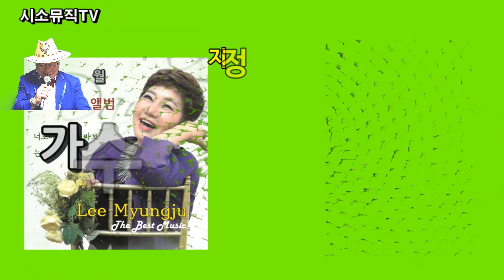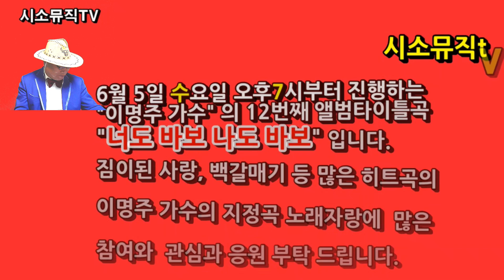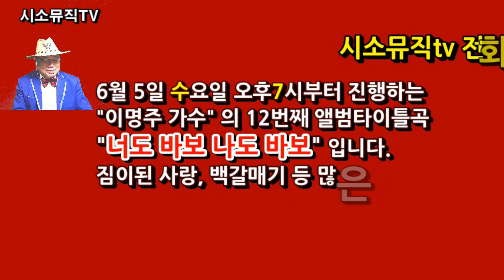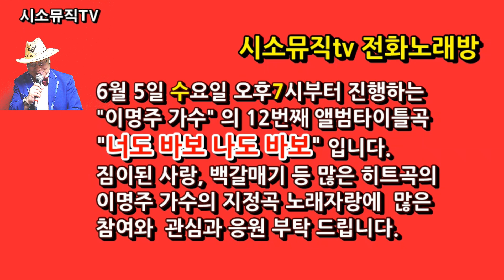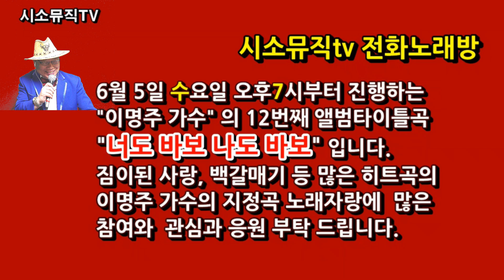1.정갑순2.향기 너도바보 나도바보(원곡 이명주)